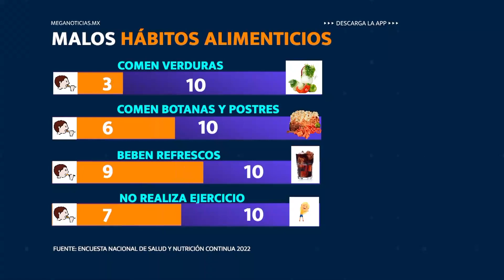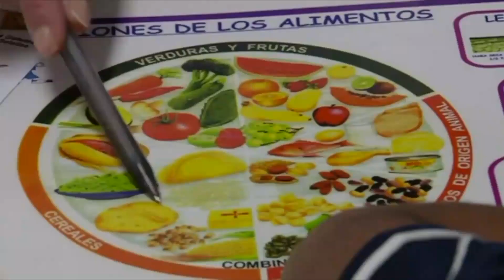Condenados a la enfermedad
El consumo de bebidas edulcoradas provoca la muerte de 40 mil personas al año. México enfrenta una pandemia de obesidad